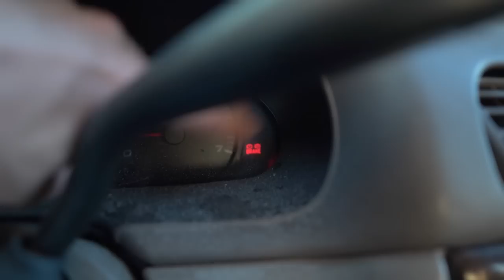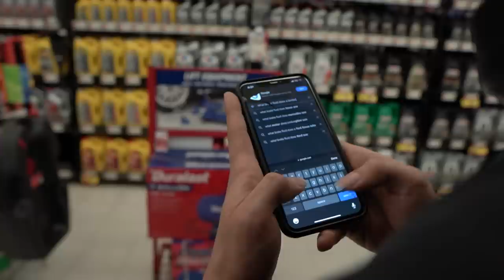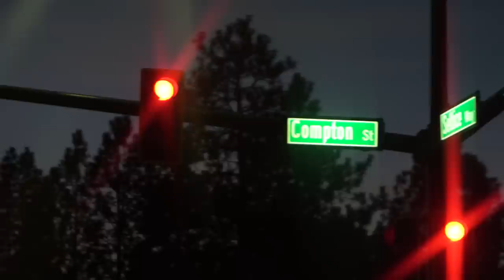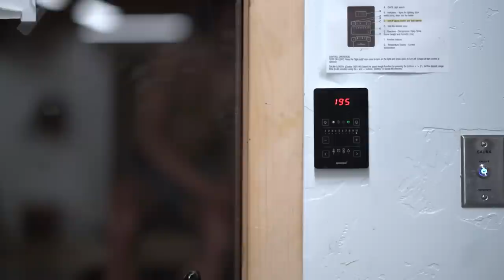Heavy Benching | CHEST AND SHOULDERS WORKOUT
In this video i go through my heavy bench press session, followed by a chest and shoulders workout.

Powerlifting, Back Day, Lifting, Chris Bumstead, David Laid, Lexx Little, Posing, Bulking, Show Day, Olympia, Men's Physique Competition, Anthony Mantello, Vaughn Walker, Soosh, James english